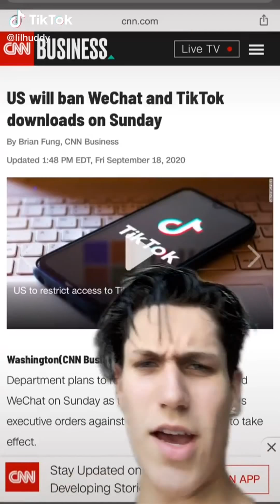Best of Lil Huddy TikTok Compilation (Chase Hudson)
WHO SHOULD WE DO NEXT??
If you liked, make sure to like the vid!

Best of Lil Huddy TikTok Compilation (@lilhuddy)
Best of @lilhuddy TikTok Compilation (Chase Hudson)